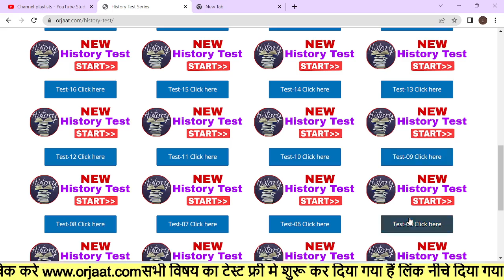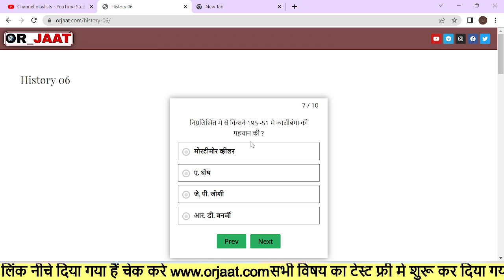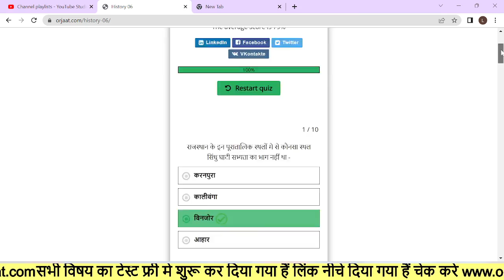Histry top 10 question || History most Question || History Free Quiz Test gk quiz || TOP GK SERIES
call/whatsapp number
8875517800 Gk All Competitions & general knowledge

जिस विषय का टेस्ट देना चाहते हैं उसके सामने क्लिक करें⤵️